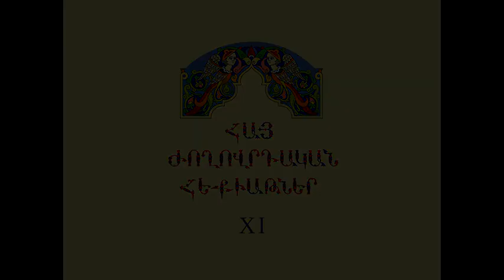Հայ Ժողովրդական Հեքիաթներ Օխեշ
Հատոր-XI
Կարդում է Ավետ Զոհրաբյանը
Ասացողն անհայտ է:
Գրի է առել Ս. Հայկունին: